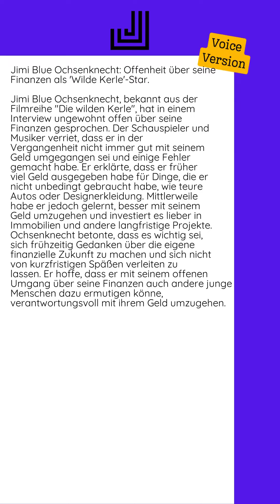30.09.2024 - Jimi Blue Ochsenknecht: Offenheit über seine Finanzen als 'Wilde...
Jimi Blue Ochsenknecht, bekannt aus der Filmreihe "Die wilden Kerle", hat in einem Interview ungewohnt offen über seine Finanzen gesprochen. Der Schauspieler und Musiker verriet, dass er in der Vergangenheit nicht immer gut mit seinem Geld umgegangen sei und einige Fehler gemacht habe.  Er erklärte, dass er früher viel Geld ausgegeben habe für Dinge, die er nicht unbedingt gebraucht habe, wie teure Autos oder Designerkleidung. Mittlerweile habe er jedoch gelernt, besser mit seinem Geld umzugehen und investiert es lieber in Immobilien und andere langfristige Projekte.  Ochsenknecht betonte, dass es wichtig sei, sich frühzeitig Gedanken über die eigene finanzielle Zukunft zu machen und sich nicht von kurzfristigen Späßen verleiten zu lassen. Er hoffe, dass er mit seinem offenen Umgang über seine Finanzen auch andere junge Menschen dazu ermutigen könne, verantwortungsvoll mit ihrem Geld umzugehen.